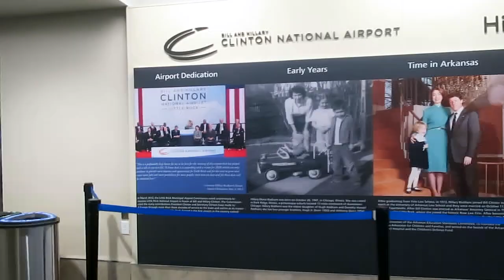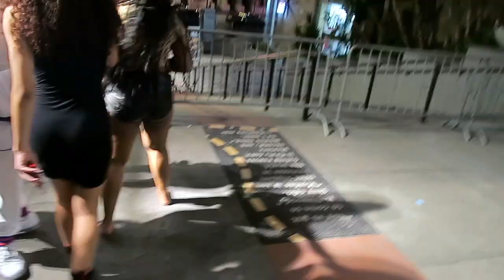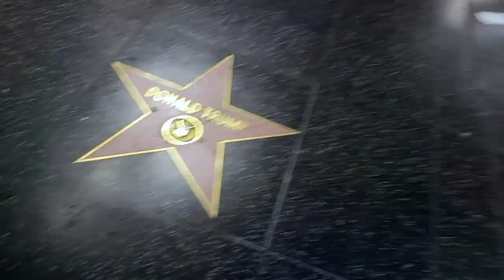HollyWood VLOG Pt.1 Its a VIbeee!!!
MUST WATCH!